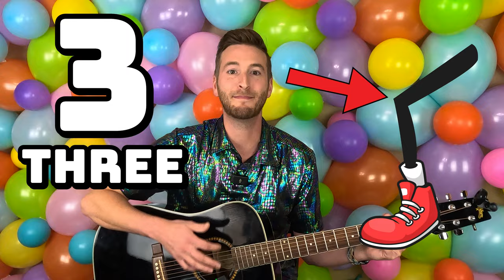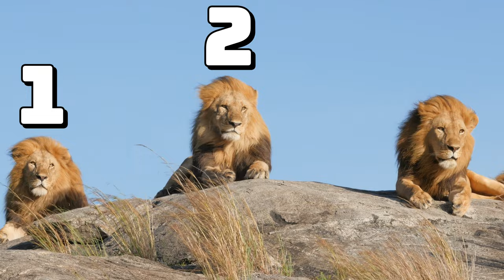Toddler Tunes with Mr. Balloon #4 (Full Episode) - 30 minutes of Toddler Learning and Fun!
Dive into a whirlwind of fun and learning with Mr. Balloon! In this packed 31-minute episode, we kick off with the classic melody of "This Old Man". Then, join Mr. Balloon as he discovers the rhythmic wonders of the musical park and stumbles upon intriguing giant wooden mushrooms. But wait, there's more! Get caught in the thrilling giant spider's web and sing along to "The Itsy Bitsy Spider". Test your balance alongside Mr. Balloon as he navigates a circle made of rocks and rejuvenate with the heartwarming "You Are My Sunshine".

Journey with Mr. Balloon as he crafts a whimsical balloon fishing pole hat, leaps energetically on tree stumps, and delivers a joyous rendition of "The Slide Song". Feeling adventurous? Race up a spiral hill with Mr. Balloon - but be careful not to get too dizzy! The excitement doesn't end there; embark on a balloon safari, spotting lively monkeys, majestic tigers, roaring lions, and slithering snakes. And for our little listeners, join in the fun with "Five Little Monkeys Jumping on a Bed".

If you're up for a challenge, engage in a thrilling game of "hop and drop" to keep you on your toes, then feel the rush of a unicycle race and marvel at Mr. Balloon's juggling prowess with colorful balls. As we near the end, prepare for a dazzling party popper celebration. Lastly, immerse yourself in a burst of colors and numbers as Mr. Balloon pops his entire balloon set in a grand finale! Join us for a journey of songs, games, and pure, unadulterated fun!